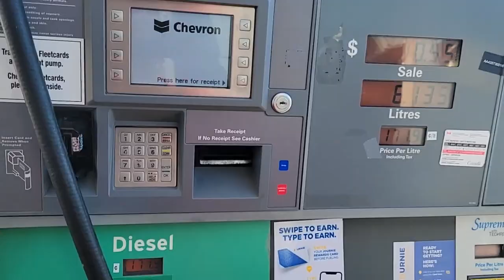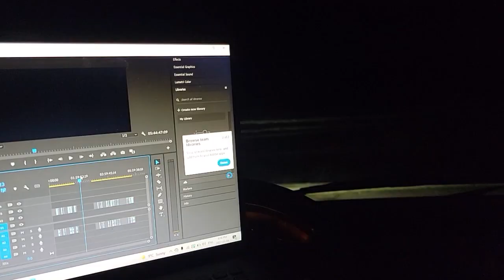Solo Female Van Life with Cats Exploring Vancouver Island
Natasha, from Montreal Canada, bought a Dodge Sprinter van with the dream of waking up in the mountains of the West Coast. The van life dream is a popular one, but is it really that great in reality? After downsizing her life to move out of a toxic living situation and into a van with her 3 cats, Natasha crossed the country 3 times in 4 months overcoming many dramatic obstacles. Chronicling the good and bad without the glamorous bias you see on social media, Natasha shows you what her van life experience is truly like.

Professionally, Natasha is a spiritual empowerment coach. You can find her on her website, online school, or coaching Youtube channel.